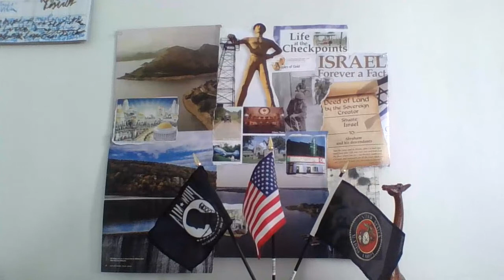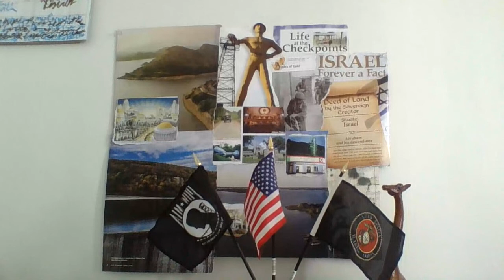Deep Waters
sister i m trying to hold off the lions and help u escape from this hell..

A.I. precinct 24-7 monitoring. base dreams cycling /nightmare purge/H.H. Leeds BAsement bargain front/trip port back to Hyde park ST JOsephs /DArk London/twin seperation days/song writing for the lullabies of dusty selves on the shelf thru QUA bits in time retention and extensions granted to white hat opportuniites of lengenthing our days.